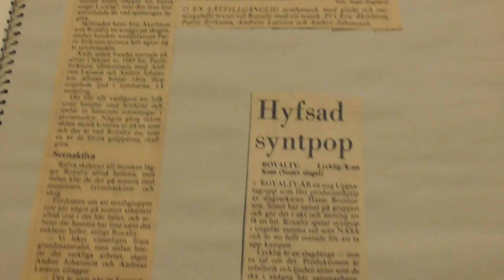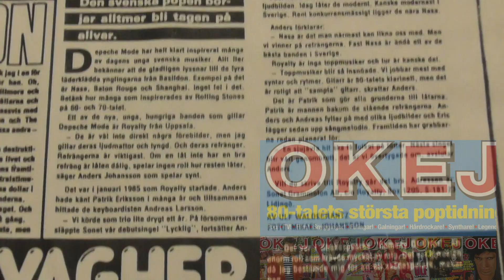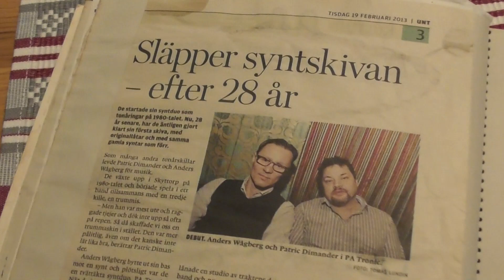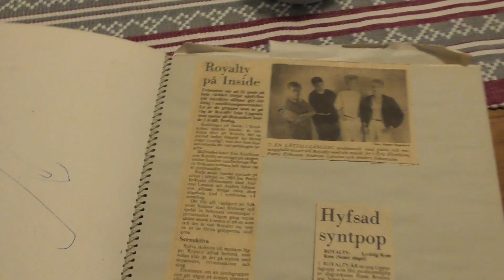Pumpan-Vi var så unga då